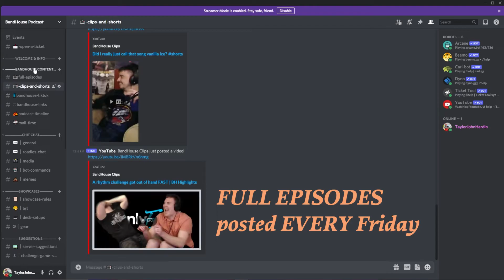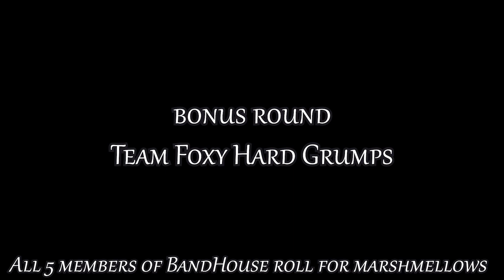Ep 7 | A-Capella-GO! | BandHouse Podcast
Welcome to the BandHouse Podcast w/ Taylor John Hardin! This podcast was great. We finally assembled the whole team. We made a discord, Chance had the best day, and and we laugh, sing and cry til the sun goes down... we hope you laugh half as hard as we do in this one!

We read and respond to everyone! Please keep sending your thoughts to the show, and we'll feature it!